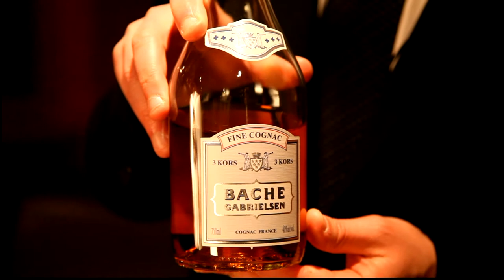Bache-Gabrielsen video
Herve Bache-Gabrielsen describes his Cognac: the fine art of blending